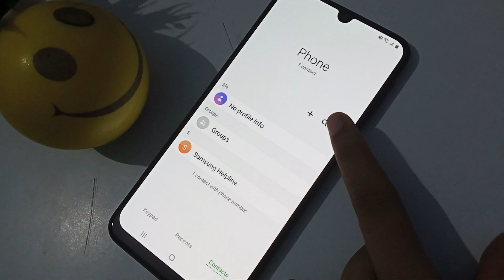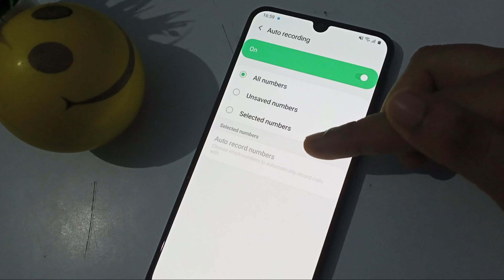activate auto call recording Samsung Galaxy M21,Samsung ke mobile me auto call recording kaise kare